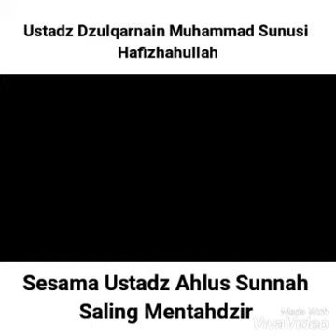Ustadz Muhammad bin Sunusi - Sesama Ustadz Ahlus Sunnah Saling Mentahdzir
Tatkala agama Islam telah menjelaskan disyari’atkannya tahdzir, agama kita pun juga telah menjelaskan norma-normanya. Di antara norma-norma tersebut, apa yang dijelaskan oleh Syaikh Dr. Ibrahim bin ‘Amir ar-Ruhaily hafizhahullah

1. Pengingkaran itu harus dilakukan dengan penuh rasa ikhlas dan niat yang tulus semata-mata dalam rangka membela kebenaran. Di antara konsekwensi ikhlas dalam masalah ini, adalah berharap agar orang yang terjatuh ke dalam kesalahan mendapatkan hidayah dan kembali kepada al-haq. Dan hendaknya pengingkaran tersebut juga diiringi dengan doa kepada Allah agar dia mendapat petunjuk-Nya. Apalagi jika ia termasuk golongan Ahlus Sunnah, ataupun kaum muslimin lainnya. Dahulu Nabi kita shallallahu ‘alaihi wa sallam telah mendoakan sebagian orang kafir agar mendapatkan petunjuk, bagaimana halnya jika orang yang bersalah berasal dari kaum muslimin yang bertauhid?! (Tentunya dia lebih berhak untuk didoakan).

2. Hendaknya bantahan tersebut dilakukan oleh seorang alim yang telah mumpuni ilmunya; mengetahui secara detail segala sudut pandang dalam materi bantahan, entah yang berkaitan dengan dalil-dalil syari’at yang menjelaskannya serta keterangan para ulama, maupun tingkat kesalahan lawan, serta sumber munculnya syubhat dalam dirinya, plus mengetahui keterangan-keterangan para ulama yang membantah syubhat tersebut.

Hendaklah orang yang membantah juga memiliki kriteria: kemampuan untuk mengemukakan dalil-dalil yang kuat tatkala menerangkan kebenaran dan mematahkan syubhat. Memiliki ungkapan-ungkapan yang cermat, agar tidak dipahami dari perkataannya kesimpulan yang tidak sesuai dengan apa yang dia inginkan.

Atau bisa juga tahdzir itu dilakukan oleh thalibul ‘ilm yang menukil perkataan para ulama, dan dia cermat dalam menukil serta memahami apa yang ia nukil.

Jika tidak memenuhi kriteria-kriteria di atas niscaya yang akan timbul adalah kerusakan yang besar.

3. Hendaklah tatkala membantah, ia memperhatikan: perbedaan tingkat kesalahan, perbedaan kedudukan orang yang bersalah baik dalam bidang keagamaan maupun sosial, juga memperhatikan perbedaan motivasi pelanggaran; apakah karena tidak tahu, atau hawa nafsu dan keinginan untuk berbuat bid’ah, atau mungkin cara penyampaiannya yang keliru dan salah ucap, atau karena terpengaruh dengan seorang guru dan lingkungan masyarakatnya, atau karena ta’wil, atau karena tujuan-tujuan lain di saat ia melakukan pelanggaran syari’at. Barang siapa yang tidak mencermati atau memperhatikan perbedaan-perbedaan ini, niscaya ia akan terjerumus ke dalam sikap ghuluw (berlebih-lebihan) atau sebaliknya (kelalaian/penyepelean), yang mana ini semua akan berakibat tidak bergunanya perkataan dia atau paling tidak manfaatnya akan menjadi kecil.

4. Hendaklah ia senantiasa berusaha mewujudkan maslahat yang disyariatkan dari bantahan tersebut. Jika bantahan tersebut justru mengakibatkan kerusakan yang lebih besar dibanding dengan kesalahan yang hendak dibantah, maka tidak disyariatkan untuk membantah.

Syaikhul Islam Ibnu Taimiyah menerangkan (suatu kaedah penting), “Tidak dibenarkan menghindari kerusakan kecil dengan melakukan kerusakan yang lebih besar, juga tidak dibenarkan mencegah kerugian yang ringan dengan melakukan kerugian yang lebih berat. Karena syariat Islam datang dengan tujuan merealisasikan maslahat dan menyempurnakannya, juga melenyapkan kerusakan dan menguranginya sedapat mungkin. Pendek kata, jika tidak mungkin untuk memadukan antara dua kebaikan, maka syariat Islam (mengajarkan untuk) memilih yang terbaik. Begitu pula halnya dengan dua kerusakan, jika tidak dapat dihindari kedua-duanya, maka kerusakan terbesarlah yang harus dihindari”. (Al-Masa’il al-Mardiniyah, hal. 63-64).

5. Hendaknya bantahan disesuaikan dengan tingkat tersebarnya kesalahan tersebut. Sehingga jika suatu kesalahan hanya muncul di suatu daerah atau sekelompok masyarakat, maka tidak layak bantahannya disebarluaskan ke daerah lain atau kelompok masyarakat lain yang belum mendengar kesalahan tersebut, baik penyebarluasan bantahan itu dengan menerbitkan buku, kaset maupun dengan menggunakan media-media lain. Karena menyebarluaskan suatu bantahan atas kesalahan, berarti secara tidak langsung juga menyebarluaskan pula kesalahan tersebut.

6. Hukum membantah pelaku suatu kesalahan adalah fardhu kifayah, sehingga bila telah ada seorang ulama yang melaksanakannya, tujuan syariat telah terealisasi dengan bantahan dan peringatan darinya. Maka tanggung jawab (kewajiban) para ulama yang lain telah gugur. Hal ini telah dijelaskan oleh para ulama dalam pembahasan hukum fardhu kifayah.

(Lihat: Nashihah li asy-Syabab (hal. 6-8). Ada beberapa tambahan dari kami atas poin kedua, dan hal tersebut telah disetujui oleh Syaikh Ibrahim. Silahkan merujuk pula: Mauqif Ahl as-Sunnah: II/507-509 dan ar-Radd ‘ala al-Mukhalif, karya Syaikh Bakr Abu Zaid, hal 53-68 dan 85)